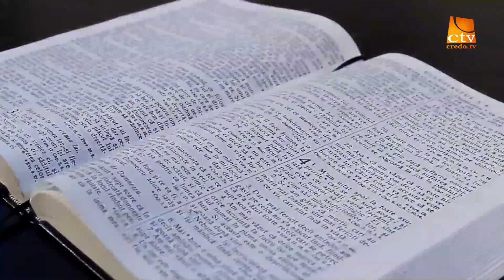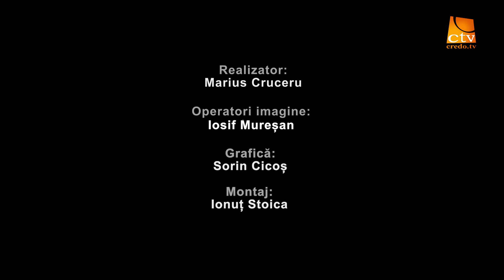„Între Scriptură și ziar”- Ep.158 - Școala românească după pandemie - prof. Gabriel Braic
Școala românească după pandemie: pierderi și câștiguri - prof. Gabriel Braic